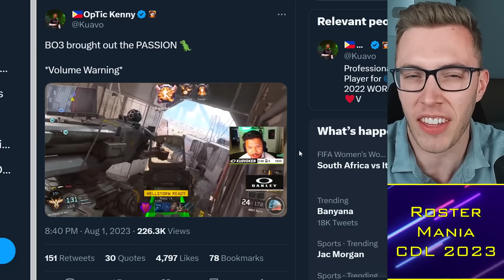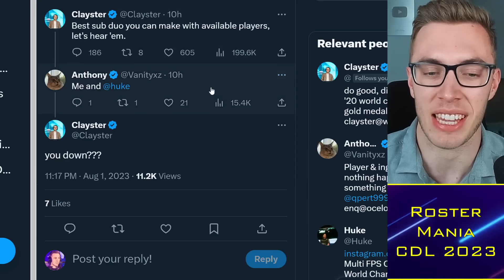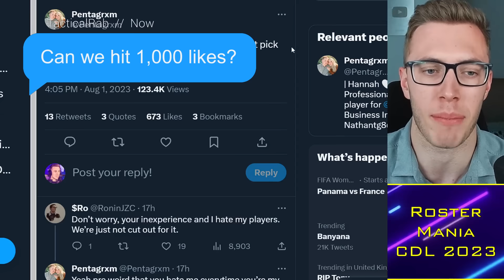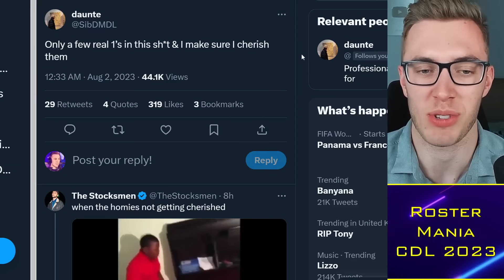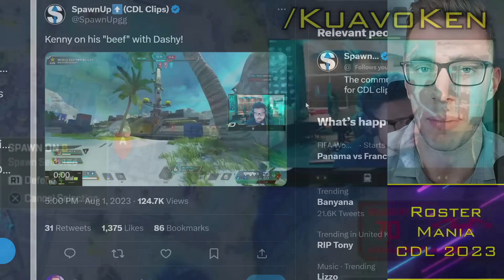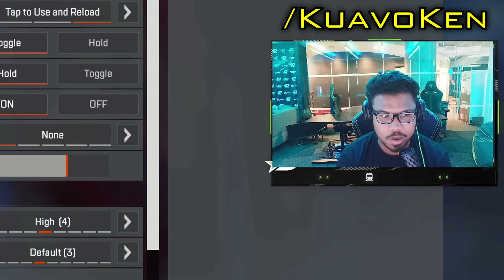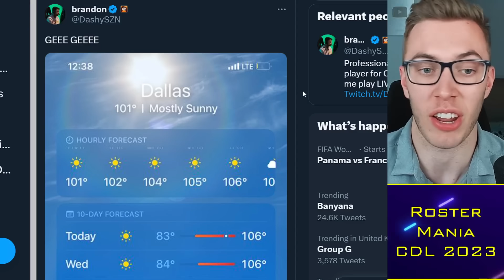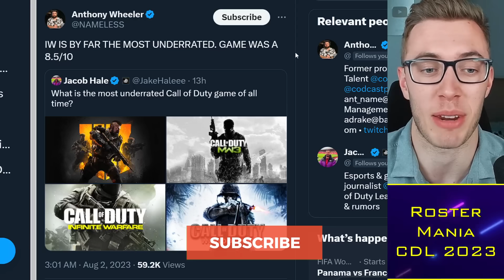Kenny RESPONDS to Dashy "Beef", Clayster Seeking SMG Duo?! 😨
0:00 Alright guys
0:30 Clayster x Attach?
6:30 Kenny on Dashy
13:00 Underrated CoDs

TacticalRab, Tactical Rab, CoD Esports News, CDL Competitive, Kenny RESPONDS to Dashy "Beef", Clayster Seeking SMG Duo?! 😨

Rumored CDL 2024 Teams:
Atlanta FaZe: aBeZy / Simp / Cellium / Drazah ✅
New York Subliners: Kismet / HyDra / Sib / Skyz
OpTic Texas: Shotzzy / Dashy / Pred / Kenny ✅
Toronto Ultra: CleanX / Envoy / Scrappy / Insight ✅
Boston Breach: Snoopy / SlasheR / Priestahh / Capsidal ✅
Florida Mutineers: Vikul / / /
LA Thieves: Cammy / Afro / Ghosty / JoeDeceives
Seattle Surge: (Rambo)
Minnesota Rokkr: Accuracy / Owakening / Vivid / Lynz
LA Guerrillas:
Vegas Legion:
London Royal Ravens: